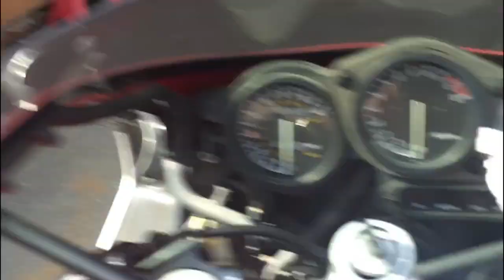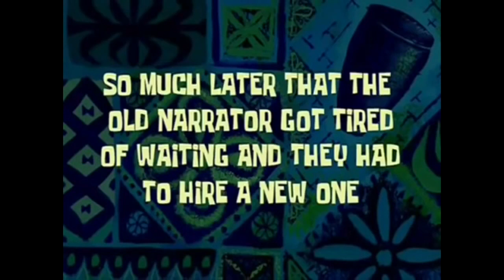brake upgrade on FZR and an outrageous final ride to work.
Constant improvements to the FzR makes it more and more fun to ride. Going for one last commute ride across this bridge before I set the bike down and really restore it, I leave the toll booth and a dude on a fast fz07 or something starts to be playful. We split lanes all the way to our destinations in a fun fashion and go on about our ways.